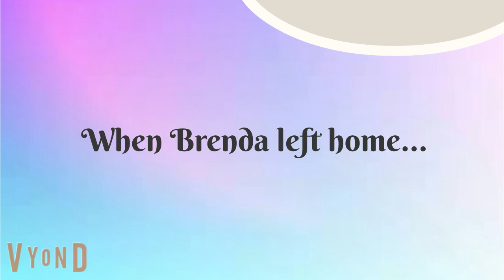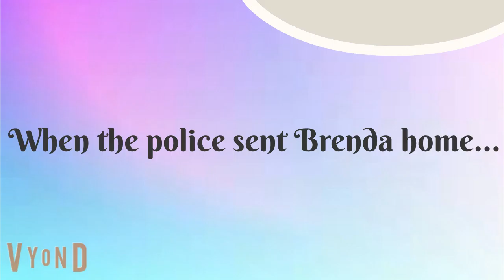Brenda sells gum in Singapore/Fined/Grounded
Brenda had decided to open a selling kiosk illegally and to sell chewing gun (it is illegal to do that in Singapore), but she tricked them into thinking that it is a special candy instead. She got fined for that action, if the fine is not paid, she will have to go to jail by default.
Partially inspired by @callumrockley854